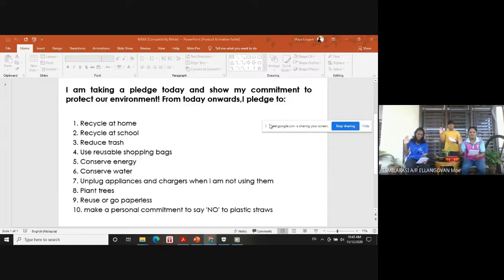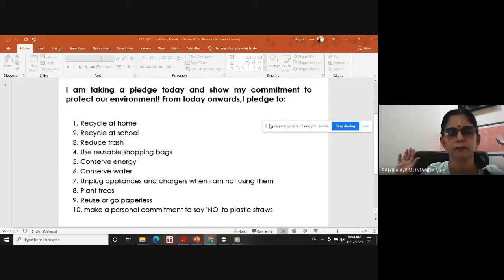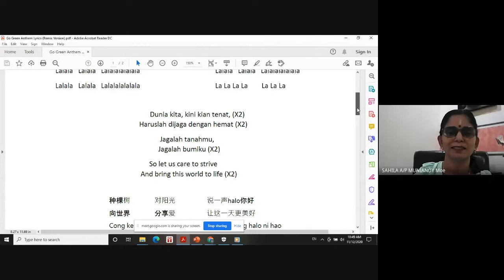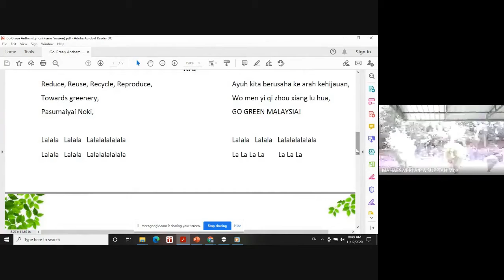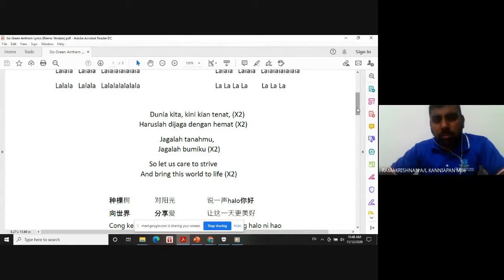GO GREEN 2020-A VOICE OF NATION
EDUCATORS OF STLF

PN.SAHILA A/P MUNIANDY  186
PN.MAHAESWERI  A/P A SUPPIAH 274
PN.ANANTHI A/P KADER KODY  374
EN.MEGANATHAN A/L KANNAN  257
PN.VENNILAH A/P KANAN KANGANYU  252
EN.RAMAKRISHNAN A/L KANNIAPAN  953
EN.PUSPARAJAN A/L THIAGARAJAN 553
PN.THUMAWATHY  A/P BALAN 192
CIK.TAMILARASI A/P ELLANGOVAN  334
CIK.UMAYAL A/P LAGALINGAM   372
SJK(T) LADANG FORTROSE
LSRS585